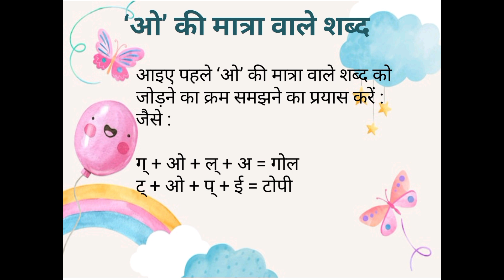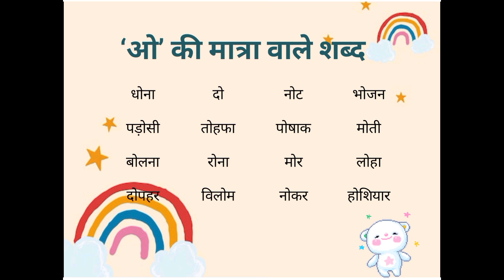o ki matra wale shabd| ओ की मात्रा वाले शब्द learnhindi matrawaleshabd@vidyamela1464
o ki matra wale shabd| ओ की मात्रा वाले शब्द learnhindi matrawaleshabd‎@Vidya mela channel